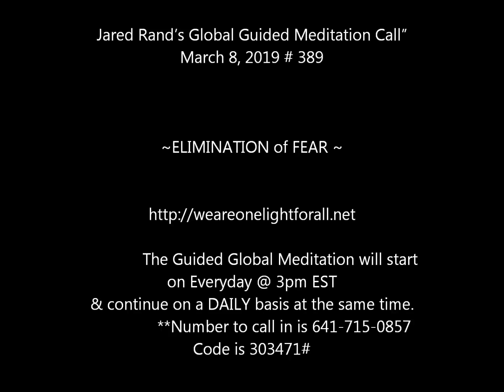Jared Rand’s Global Guided Meditation Call 3-8-2019 # 389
My gratitude to Meditative Mind on Youtube for most of the selections that I use for this meditation call.

                                           ~ ELIMINATION of FEAR ~